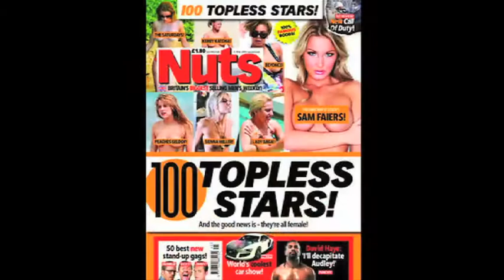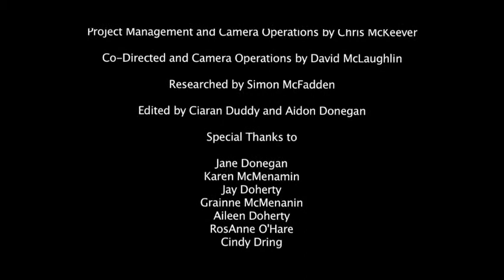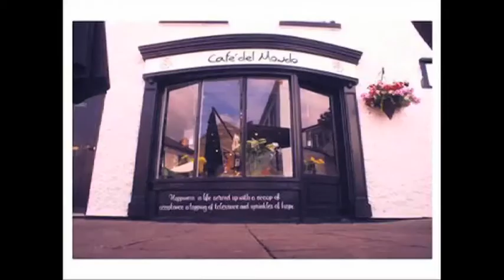La Leche League - Social and Community Action 2011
A short documentary created for my Social and Community Action assignment about the group know as 'La Leche League'

Directed and Produced by Aidan Donegan
Co-Directed and Camera Operations by David McLaughlin
Project Management and Camera Operations by Chris McKeever
Edited by Ciaran Duddy and Aidan Donegan